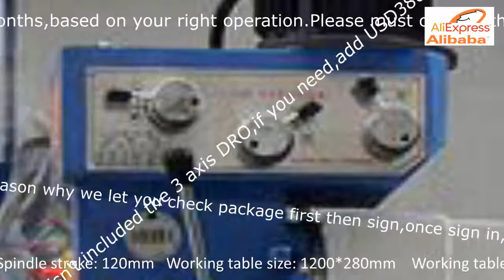6350*33 milling and drilling machine,vertical and horizontal type drilling machine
Brand Name: WFGMJT
    Condition: New
    Model Number: 6350*33
    CNC or Not: Normal
    Max drilling diameter: 50mm
    Max end milling width: 100mm
    Vertical milling diameter: 25mm
    Z axis max tapping diameter: M16
    Spindle end face to working table: 80-460mm
    Spindle speed range: 115-1750rpm/40-1300rpm
    Spindle stroke: 120mm
    Working table size: 1200*280mm
    Working table stroke: 700*260mm
    Power: 1.5/2.2kw

How to choose transportation way:

1.By express:0.1-200kg,

2.By air:0.1-500kg,

3.By ship:150kg or more,or machine volumn is bigger 1CBM,has destination delivery charge

Please MUST remember,check package first,if well,then sign in.

Won't accept dispute of clear custom,destinaton delivery charge,tax,wrong operation,product dimension problems.

Otherwise,any losses,you shoulder by yourself.

Package and transportation way:
Packaged by wood case.
We set ship freight for you.
If you want to change other transportation way,
Freight is always changing,
Product show:

Voltage common is 380V,3 phases.

Price isn't included the 3 axis DRO,if you need,add USD380.
 Commen questions:

1.About the warranty time:

1 year,easy broken parts 6 months,based on your right operation.

Please must confirm that you could use the machine well,if can't we will teach you,practice more.

2.About dispute:

Don't accept dispute reasons: clear custom,machine colour and dimension,don't check the package when receiving machine and sign in, refuse to tax and related fee in your country.

Please must confim that you could slove these problems well,any problems,it isn't our fault.

3.About sales return:

If machine was broken because of the transportation company,refuse it,then we free change it for you.

That is the reason why we let you check package first then sign,once sign in, it means no any problems of the transportation.

If machine is well,we send the machine as your requirements,you won't want to return it.

4.About destination delivery charge and tax:

It is charged by your sea port,included THC,DOC fee,CAF and other related handing charge.

Every port has destination delivery charge,must pay it,different port different amount.

Must confirm it before you order machine.

We could supply you machine HS code to confirm tax in your custom website.

5.About freight:

Ship freight is just freight from Chinese factory to your sea port,named CIF price,not included the destination delivery charge.

Machine is our good friend,please study how to use first.